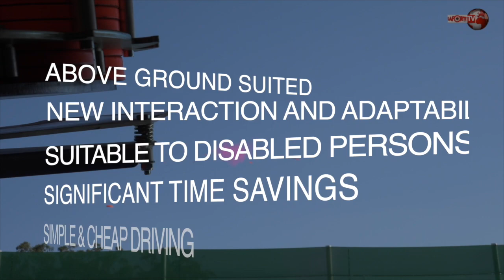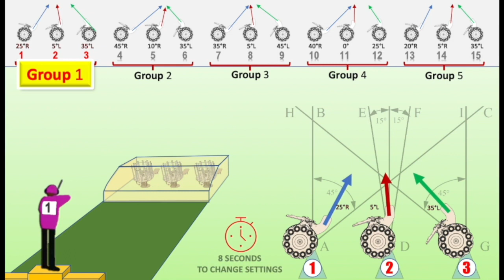MULTITRAP INNOVATION BY LAPORTE ISSF Official Partner HD 720p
Proud to be an ISSF OFFICIAL PARTNER. Laporte continues to innovate and presents his new Olympic range MULTITRAP that benefit of remote controlled movement.